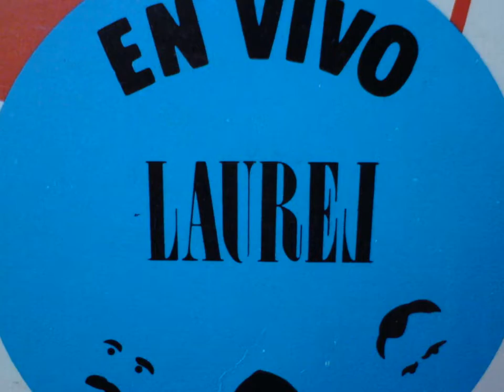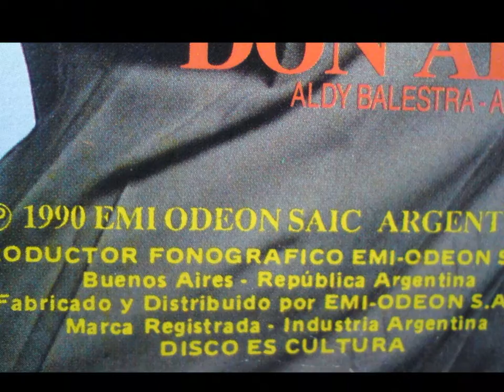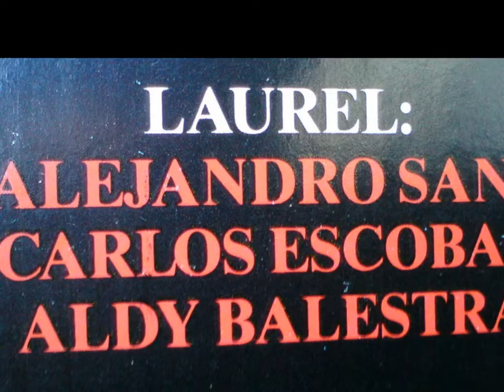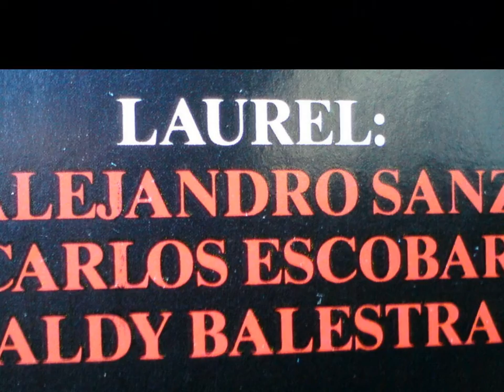Adentro del pozo (En vivo) - Trío LAUREL (1990)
EL TRÍO LAUREL:

Fueron iniciadores de una nueva etapa y un nuevo concepto sonoro y mediático de la música del litoral. Desde el año 1989 se "erradicaron" (a decir de ellos), en Buenos Aires. En 1990 grabaron su primer disco, (en vivo), en el Teatro Vera de la Ciudad de Corrientes, editado por el sello EMI-ODEÓN.

En el año 1989 trabajaron casi por dos años con Gerardo Sofovich en el programa de TV "La noche del domingo" en Telefé (Canal 11 en ese tiempo). Ese mismo año conocen a Eladia Blázquez quien fue proclamada como "madrina" de Laurel por coincidir en la seria búsqueda de la "identidad nacional".

En el año 1991-92 co-protagonizaron junto a Pepe Soriano, Cristina Alberó, Beatriz Salomón, Carlos Moreno, etc una tira en América que se llamo "Cablecanal" tira escrita y protagonizada por Juan Carlos Meza.
Sus incursiones en la TV son muy recordadas en programas como Hola Susana, Venite Con Georgina, Café Fashion, Rumores, las producciones de algunos especiales de humor político para Telenoche, La movida del verano, etc.

Desde Febrero de 1994 hasta Diciembre de 2000 participaron en "Contacto Directo", el programa de radio de Santo Biasatti.
En Octubre de 1995 editaron su segundo disco "Más nunca que locos" por EMI-ODEÓN.
En Abril 1996 fueron premiados por APTRA con el Martín Fierro, en el rubro humor en radio.
En Mayo de 1996 viajaron a Colombia para participar del XIII Festival Internacional del Humor, que se desarrolló en Bogotá, Medellín, Cartagena, Cali, Bucaramanga y Barranquilla.

En Abril y Mayo de 1997 filmaron su primer película titulada "Sapucay", junto a Luis Landriscina y Fernando Siro, quién también la dirige.En la misma no solo actúan, sinó que también componen e interpretan la música original junto al músico de color Eduardo Lagos.
En Noviembre de 1998, se edita su tercer trabajo discográfico "El baile ya empezó".
En Abril de 1999 volvieron a ser ternados para el premio Martin Fierro en el rubro Humor en radio.
En el año 1999 comienzan con su propio programa de radio en FM La folklórica.

Desde el 1 de Febrero de 2001 están en Radio Provincia AM 1270 con su propio programa "De buen humor" de Lunes a Viernes de 9 a 13 hs.
En el 2002/03 participaron junto a Luis Landriscina y un gran elenco en el exitoso programa de TV por canal 7 "Almacén de campo".
Desde el 2004 están participando junto a Luis Landriscina en el programa mano a mano con el campo en el canal "Rural".
Una de sus obras musicales "Neike Antonio Gil" con letra de Marily Morales Segovia, fue elegida entre mas de 400 canciones, entra dentro de las 6 mejores en un certamen organizado por S.A.D.I.C. para Cosquín en enero de 2005.

Los "Laurel" fueron creadores de éxitos como, "Sobredosis de chamamé", "Dejáte", "Adentro del pozo", "Ya vamo a llegar", "Vamos bien y estamos mal", "Están todos detenidos", y muchos mas.
Sus espectáculos eran presentados en salas como la Fundación del Banco Patricios, Paseo la Plaza, Teatro Regina, El Condado, etc. Dónde a menudo, estrenan nuevas obras para luego presentarlas en el interior del país...
Lamentablemente este exitoso conjunto se disolvió, ahora Aldy Balestra, Carlos Escobar y Gabriel Bartolucci formaron el trío "TUPÁ"...